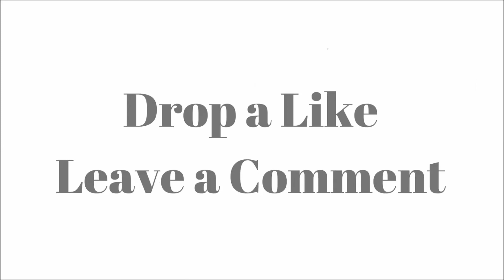4th of July 2018 Pool Party Thai Style